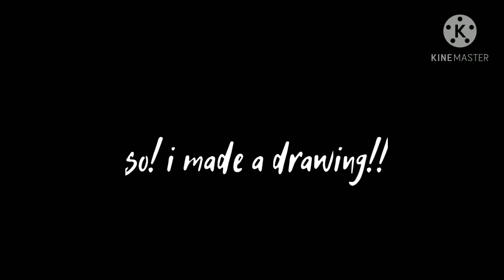It's my Birthday 🎉🎂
hello!! long time no see! I just wanted to post a little video since I didn't post for Christmas!! love you guys!!

Also i will be posting more animation meme's, and they will be about my OC's. if your a little confused about the backstory's, just tell me.

   -Clear quartzy